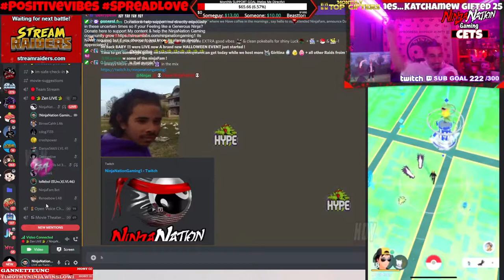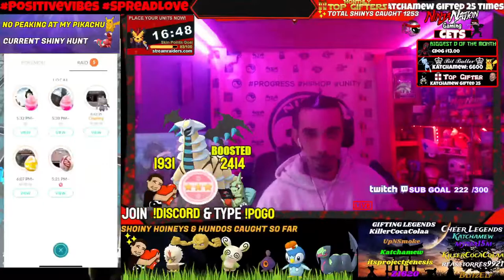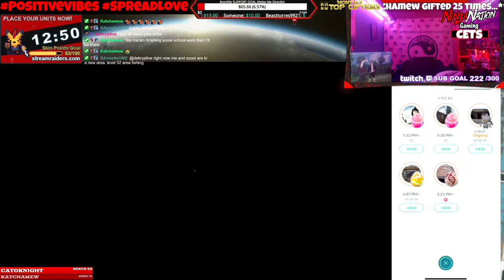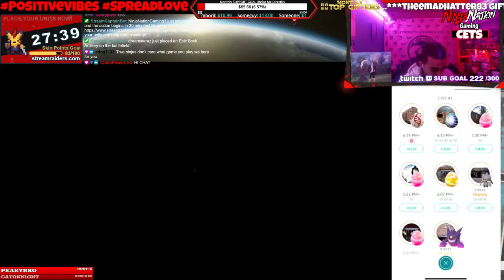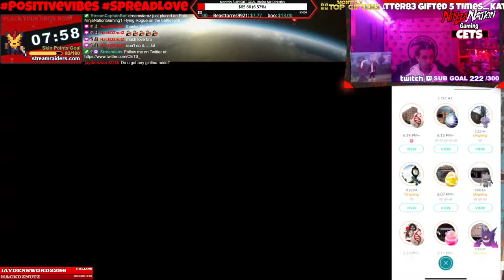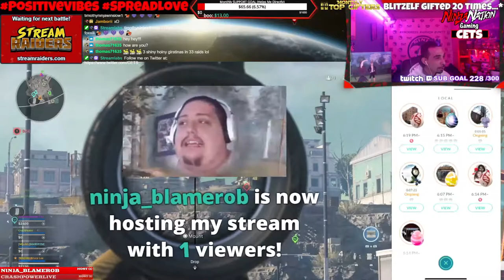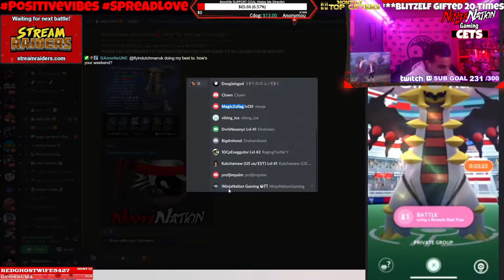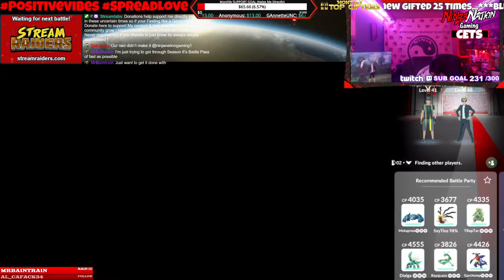[10/16/21] OPEN ✨GIRITINA RAIDS✨ 19 GYMS | IM BACK BABY! 💖 + WARZONE W CRASHPOWER ☯️ ⛩️